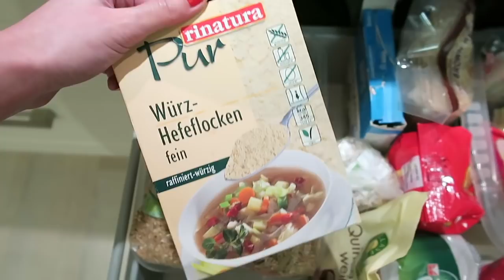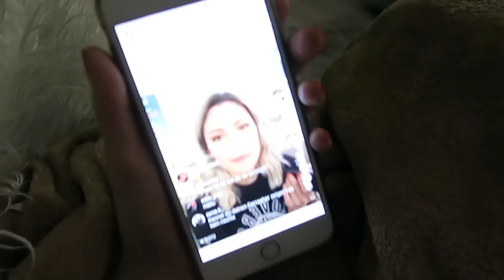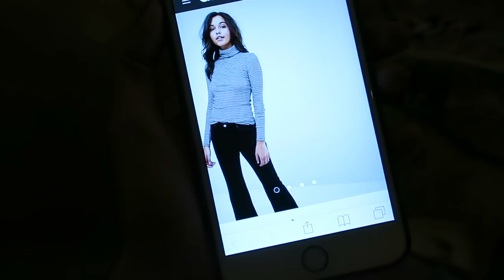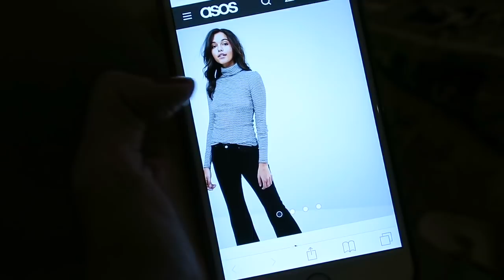Kleiner Fashion Haul, Lasagne & DIY Deo | Follow my Weekend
Ich habe die Küche doch noch fertig sortiert und aufgeräumt! Yes! Ein kleiner Fashion Haul und dann die Frage an euch, ob ihr Interesse an Instagram Livestreams von mir habt und was soll ich machen? Haha Tell me! 😁

Für das Deo:

- 3 EL Kokosöl (schmelzen)
- 4 EL Speisestärke
- 1 EL Natron
- einige Tropfen ätherisches Öl

Werbung
Mein Kochbuch YummyKitchen

Auf meinem Kanal gibt es neben den wöchentlichen Vlogs u.a. auch Videos zu meinen Beauty Favoriten, Fashion Hauls und coole DIY´s!